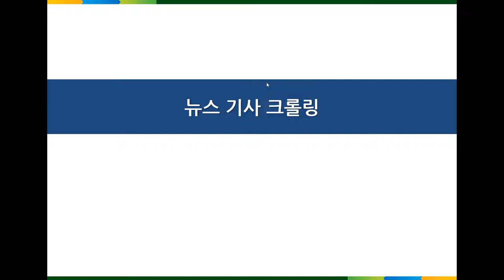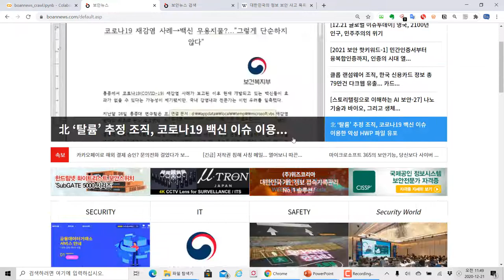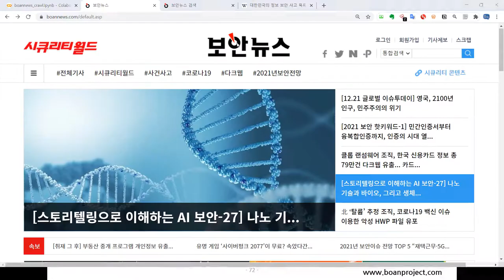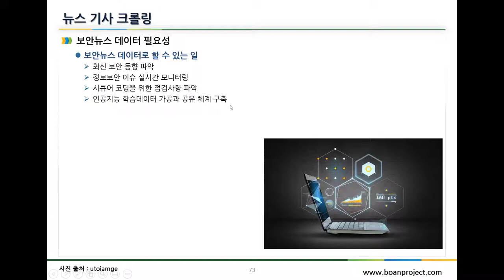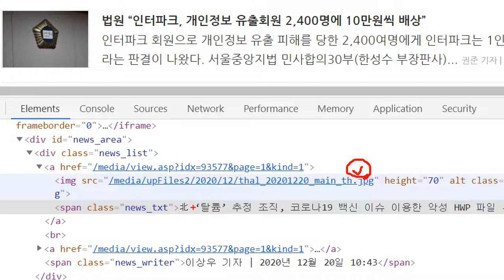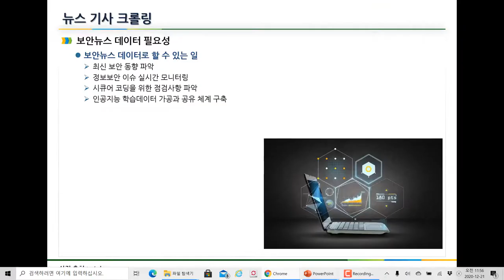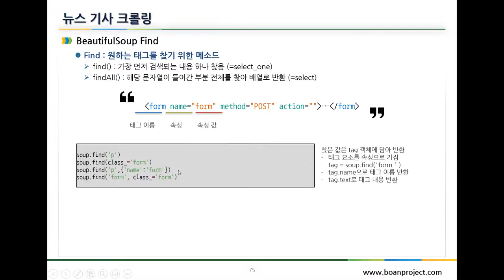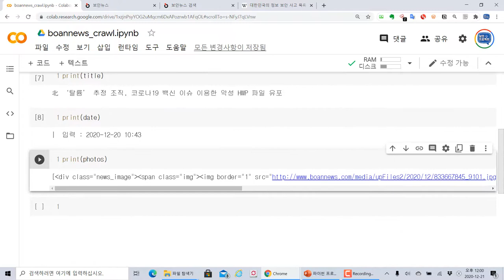파이썬으로 뉴스 크롤링 하기 전 이론 수업 (자막선택가능)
모두코딩 ) 에서 제공하는 IT프로그램 개발 강의입니다. 이번 강의 주제는 "파이썬으로 뉴스 크롤링 하기 전 이론 수업 (자막선택가능)" 입니다.

파이썬을 이용하여 웹 서비스의 필요한 정보를 크롤링하고 후에 스크래핑을 하게 됩니다. 코랩(Colab)은 여러분이 데이터분석, 머신러닝 등을 파이썬 프로그램 기반으로 학습할 때 무료로 자원을 활용할 수 있습니다. 주피터 노트북과 동일한 환경을 제공하고 있습니다.